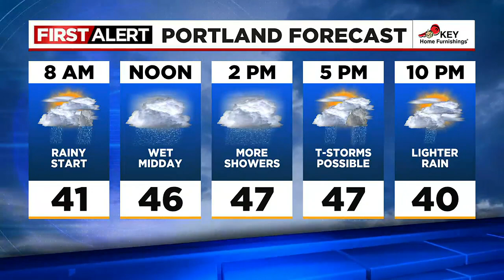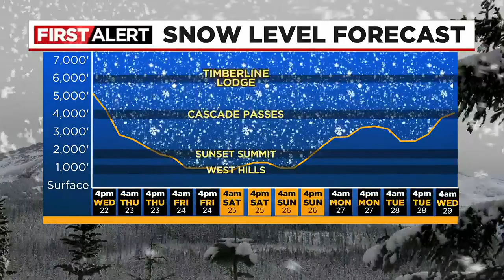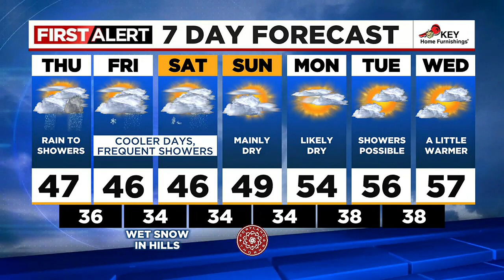First Alert Wednesday evening FOX 12 weather forecast (3/22)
Here is the First Alert FOX 12 weather forecast for the evening of Wednesday, March 22, 2023.